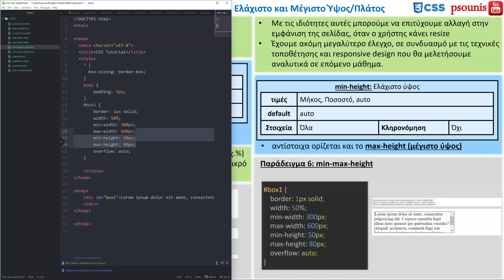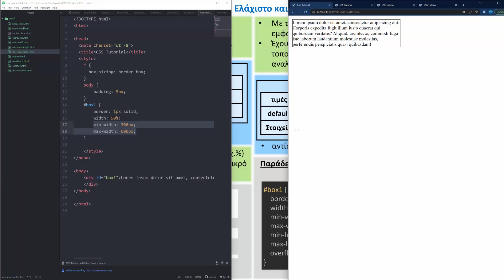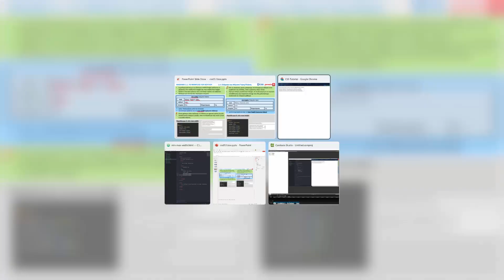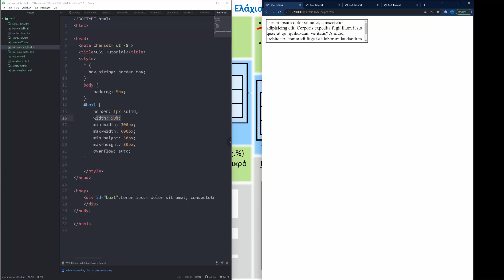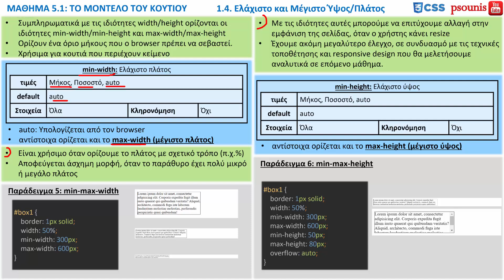CSS - ΜΑΘΗΜΑ 5.1 - ΤΟ ΜΟΝΤΕΛΟ ΤΟΥ ΚΟΥΤΙΟΥ - ΜΕΡΟΣ 4 ΑΠΟ 5 - Ελάχιστο και Μέγιστο Ύψος/Πλάτος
ΠΕΡΙΕΧΟΜΕΝΑ ΒΙΝΤΕΟ:
1. Το Μοντέλο του Κουτιού
1.4. Ελάχιστο και Μέγιστο Ύψος/Πλάτος
ΠΕΡΙΕΧΟΜΕΝΑ ΜΑΘΗΜΑΤΟΣ:
1. Το Μοντέλο του Κουτιού
1.1. Γενικά για το Μοντέλο του Κουτιού
1.2. Μοντέλα Μέτρησης: content-box VS border-box
1.3. Διαχείριση υπερχείλισης
1.4. Ελάχιστο και Μέγιστο Ύψος/Πλάτος
2. Περίγραμμα (outline)